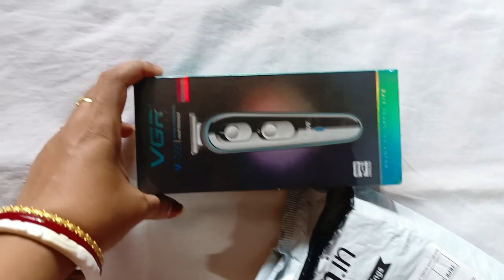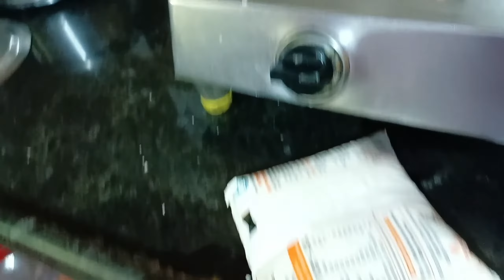जिंदगी ऐसे लेगी इम्तिहान कभी सोचा ना था,आज कर दी वह काम बहुत दिन से सोचा था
जिंदगी ऐसे लेती इम्तिहान कभी सोचा ना था,आज कर दी वह काम बहुत दिन से सोचा था